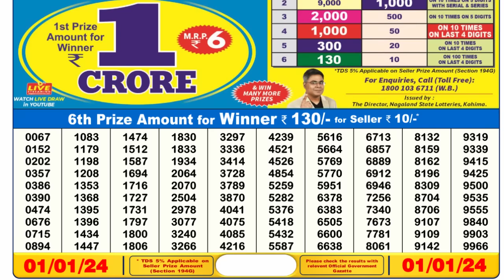🔴 Lottery Sambad Live 06:00pm 01/01/24 Day Nagaland State Dear Lottery Result Pdf Download